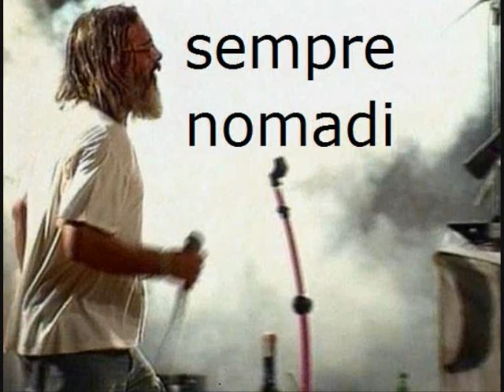NOMADI DIO E' MORTO